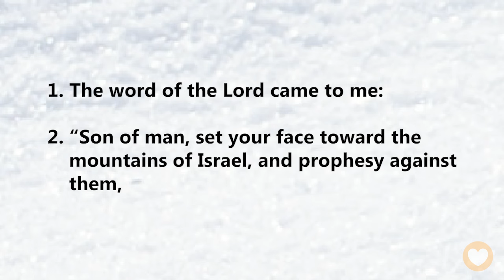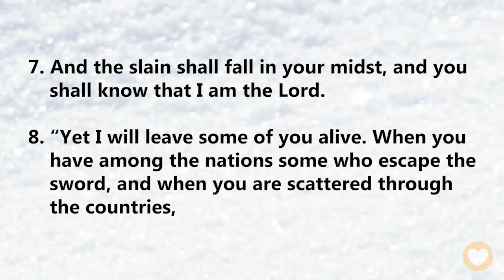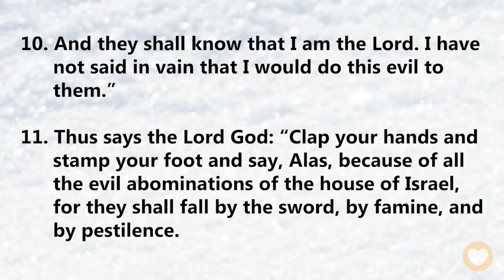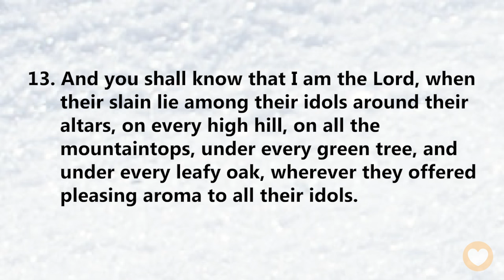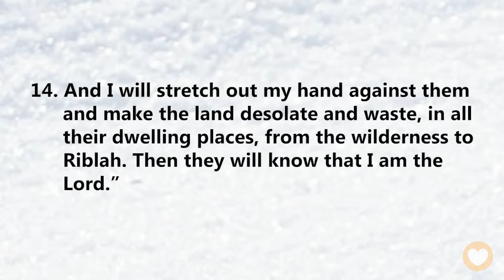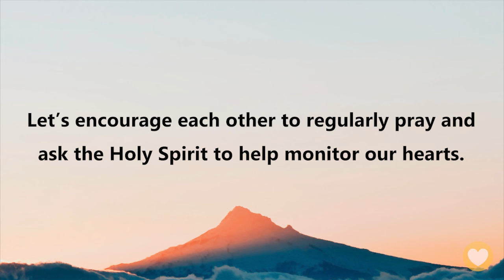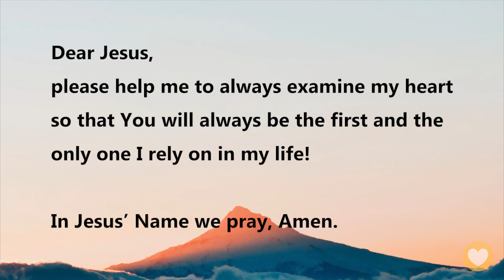【 Ezekiel 6 】Anything can be an idol! ｜ACAD Bible Reading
Hello friends,
Let us read the Bible together. Today we’ll be reading Ezekiel Chapter 6.

In this chapter, the prophet Ezekiel will cry out to the mountains and rivers of Israel by himself, as a symbolic gesture announcing God’s imminent judgment upon all of Israel… God will once again mention Israel’s greatest mistake: their unbridled worship of idols. This is also a reminder to us that there are many different kinds of idols, so we need to be vigilant!